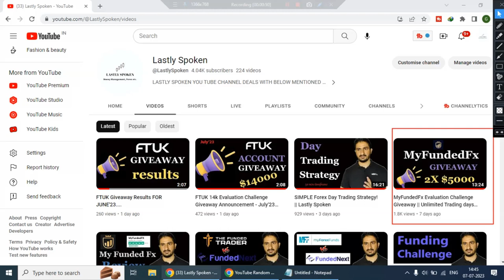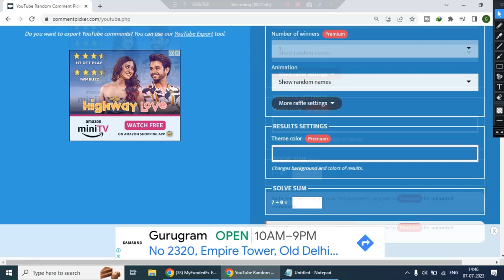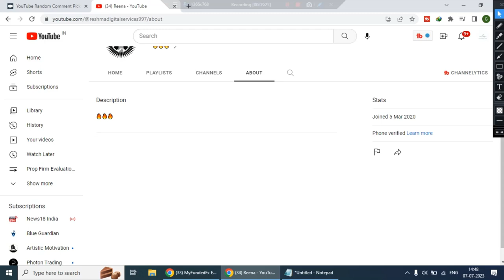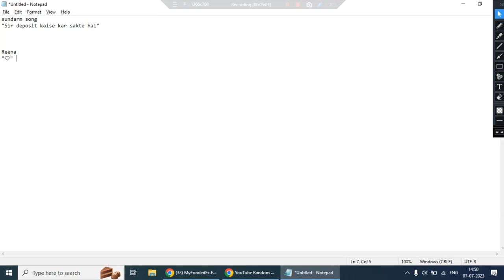MyfundedFx Giveaway winners... Congratulations 🎉🎉🎉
Forex Prop Firms:
FundedNext:
FunderPro:
MyForexFunds:
Blue Guardian:
The Fundedtrader program (TFT)
Best Crypto Exchange:
Recommended Low Spread Forex Broker: -

5 Minute Scalping
Scalping Strategy
 15 Minute Scalping Strategy
trendline breakouts
trading strategy
 breakouts strategy